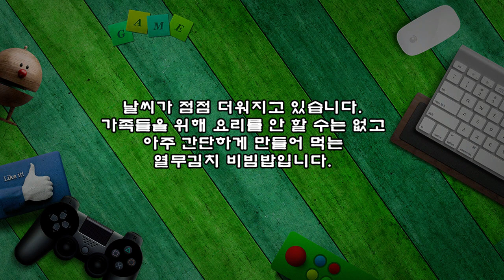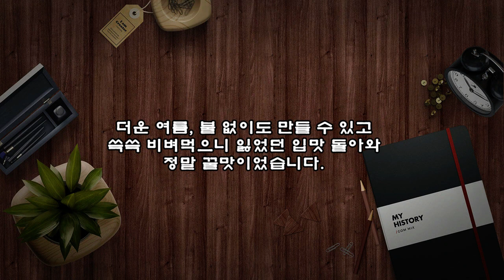불없이 만들 수 있는 열무김치 비빔밥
날씨가 점점 더워지고 있습니다.
가족들을 위해 요리를 안 할 수는 없고
아주 간단하게 만들어 먹는
열무김치 비빔밥입니다.

▶ 재료 : 밥, 열무김치, 당근, 상추, 깨소금, 참기름, 초고추장  약간(계란)
▶ 만드는 순서
㉠ 열무 물김치 건더기를 건져 물기를 짠 후 잘게 썰어 깨소금, 참기름을 넣고 조물조물 무쳐둔다.
*계란은 생략가능
㉡ 계란은 부쳐주고, 밥 위에 열무김치, 당근, 상추, 계란부침 순으로 돌려 담는다.
㉢ 고추장, 참기름, 깨소금을 뿌려 완성한다.

*열무 물김치 국물을 활용
남은 열무물김치 국물에 생수를 부어
통깨만 톡톡 뿌려내면 국물까지 해결됩니다.

더운 여름, 불 없이도 만들 수 있고
쓱쓱 비벼먹으니 잃었던 입맛 돌아와
정말 꿀맛이었습니다.